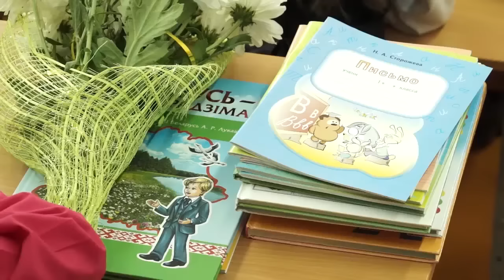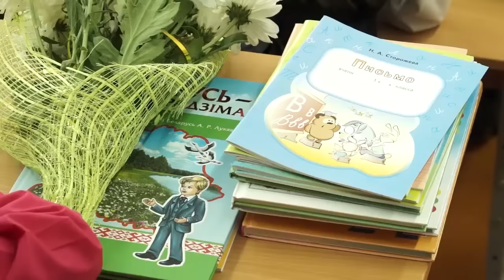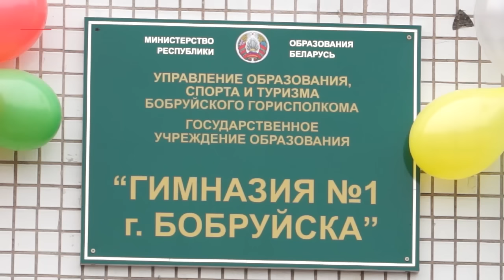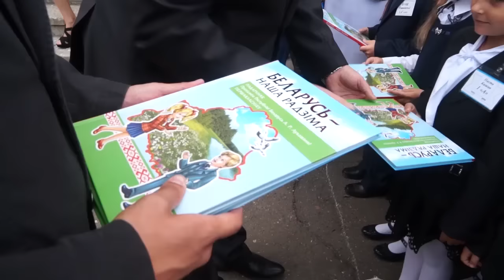Сегодня в Бобруйске 01 09 2016